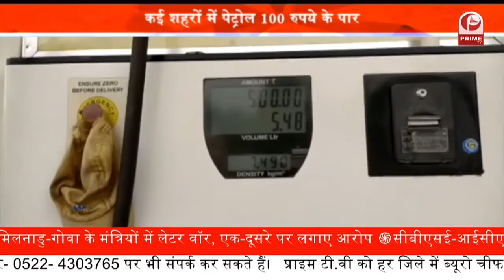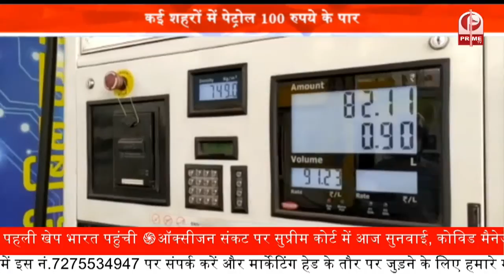Illigal Hospital अस्पताल ने दिया था 19 लाख का बिल | लाखों देने के बाद भी नहीं दे रहे शव || Prime Tv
कोरोना की दूसरी लहर ढलान पर है, फिर भी लोगों की परेशानियां खत्म नहीं हो रही हैं…. अब बेड या ऑक्सीजन तो मिल जा रहा है, लेकिन अस्पतालों के भारी-भरकम बिल के आगे लोग बेबस हो जा रहे हैं. एक ऐसा ही मामला उन्नाव के अनिल कुमार के साथ हुआ है. अनिल की पत्नी की कोरोना से मौत हो गई, लेकिन बिल न चुक्ता करने के कारण अस्पताल शव नहीं दे रहा है. बता दें की उन्नाव के रहने वाले अनिल कुमार की पत्नी का लखनऊ के टेंडर पाम हॉस्पिटल में कोरोना का इलाज चल रहा था. निजी हॉस्पिटल ने पीड़ित को 19 लाख का बिल थमाया. ,